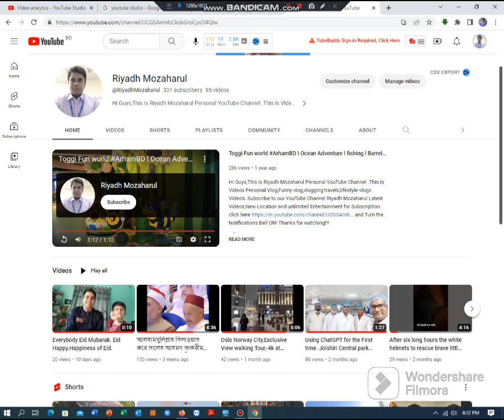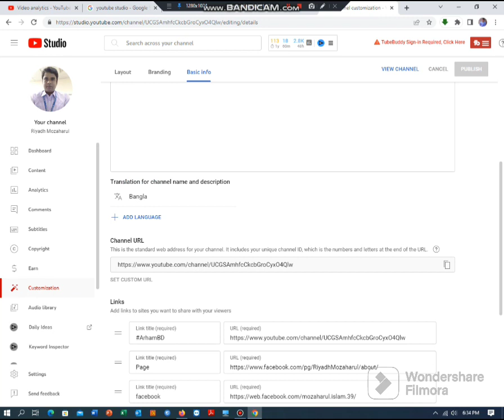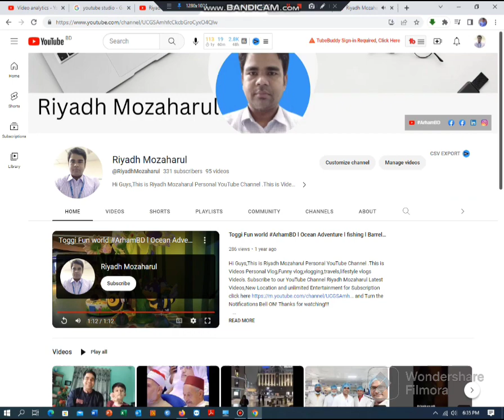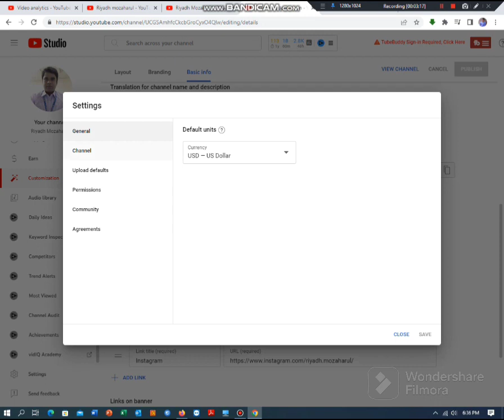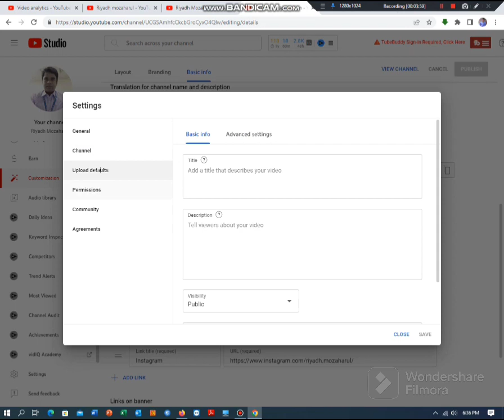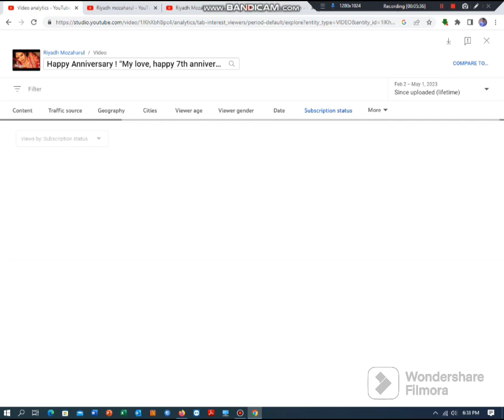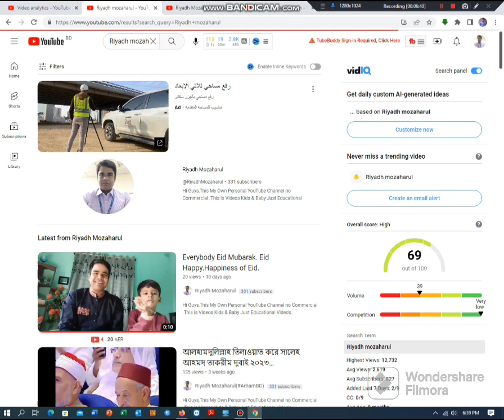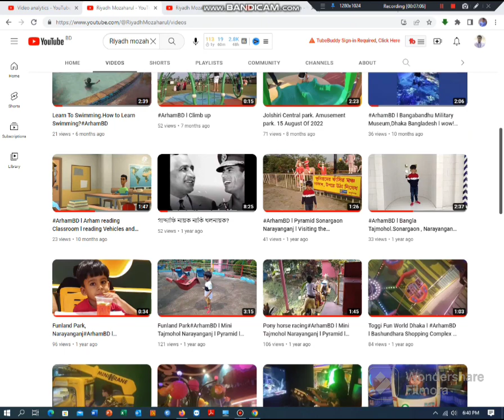How to rank youtube Channel on Youtube Studio in Bangla-2023 I How to Youtube Channel SEO -2023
Hi Guys,This is Riyadh Mozaharul Personal YouTube Channel .This is Videos Personal Vlog,Funny vlog,vlogging,travels,lifestyle vlogs Video's.

How to rank on youtube channel videos

How to rank youtube

seo course
channel ranking youtube
how to rank youtube videos
youtube studio
How to rank videos in Bangla-2023
youtube seo

seo course channel ranking youtube

Riyadh Mozaharul ,Dhaka

Address : Mirpur 13 Dhaka Bangladesh